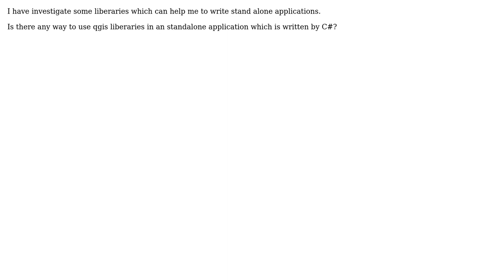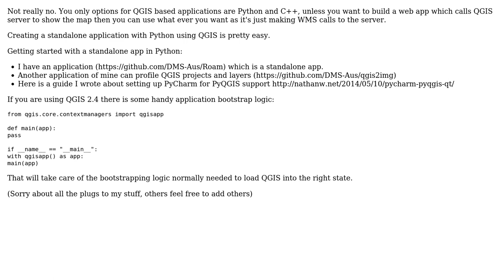GIS: Using QGIS libraries to write standalone program in C#?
With thanks & praise to God, and with thanks to the many people who have made this project possible! | Content (except music & images) licensed under CC BY-SA | Music | Images & others | With thanks to user PolyGeo user Nathan W user Majid and the Stack Exchange Network Trademarks are property of their respective owners. You are responsible for your own actions.